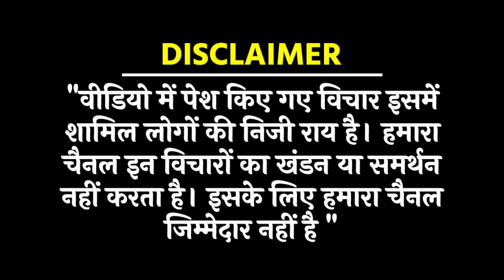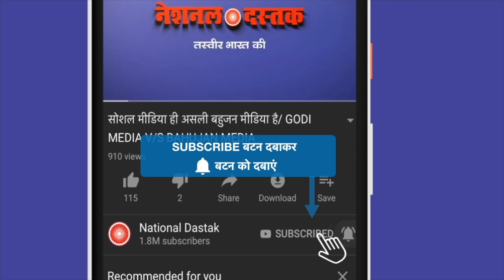सुप्रीम कोर्ट का जातिवाद देखिए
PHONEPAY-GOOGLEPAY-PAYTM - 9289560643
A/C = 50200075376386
IFSC = HDFC0000314
Reporter-
Editor- Amit
Camera person-